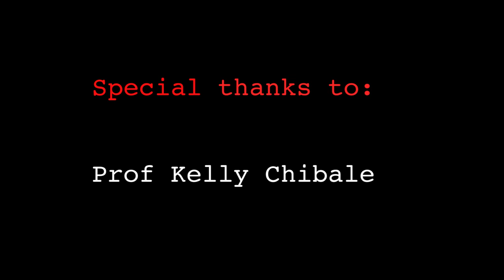UCT's Prof. Kelly Chibale named 1 of 50 World's Greatest Leaders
The founder and director of Africa’s first integrated drug discovery centre, UCTʼs Professor Kelly Chibale, has been named as one of Fortune magazine’s 50 World’s Greatest Leaders for 2018

Chibale, whose Drug Discovery and Development Centre (H3D) at the University of Cape Town (UCT) pioneers world-class drug discovery in Africa, has also become known for his pivotal work on malaria.

He was included in Fortune magazine’s annual list of “influential figures we admire most”.

The National Research Foundation A-rated researcher shares the honour with leaders ranging from Bill and Melinda Gates to the presidents of France and South Korea – Emmanuel Macron and Moon Jae-in – as well as tennis player Serena Williams, Apple CEO Tim Cook and the Me Too movement.

Chibale said that his inclusion on the list was “totally unexpected and overwhelming.